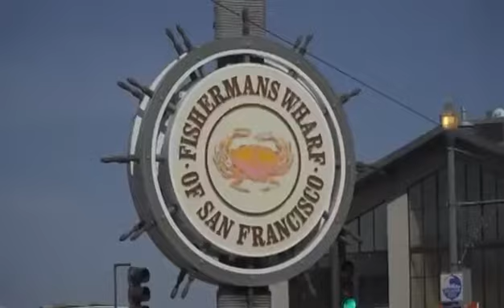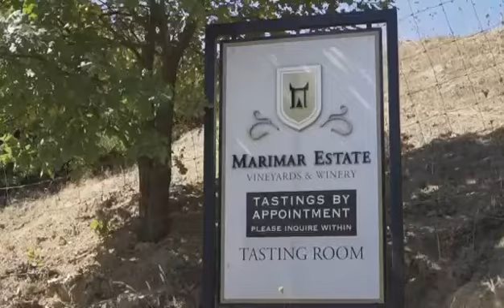CASTELLERS de Cataluña...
Video de None